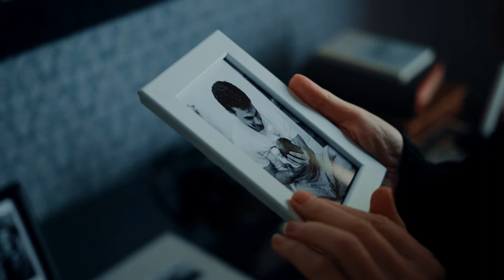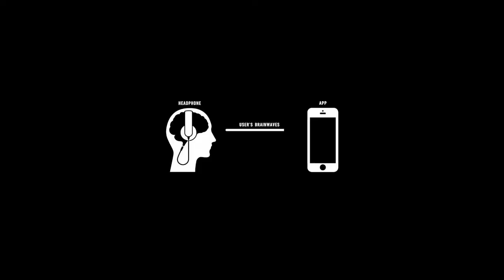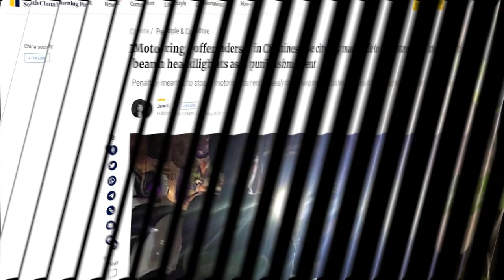क्या भूत असली हैं ?? | Paranormal Facts, Analysis and many more facts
A ghost is the soul or spirit of a person or animal that can appear to the living. Descriptions of ghosts vary widely from an invisible presence to a visible element.